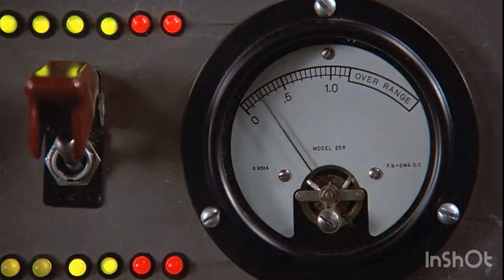Parabol/Parabola transition - Back to the Future edition